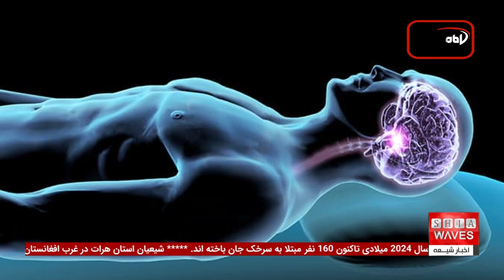هند پرجمعیت‌ترین کشور جهان تا سال 2024 و فاجعه سرخک در افغانستان (5 خبر مهم روز)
سازمان جهانی بهداشت: از ابتدای سال 2024 تاکنون 160 نفر بر اثر سرخک در افغانستان جان باختند
سازمان جهانی بهداشت در گزارشی گفته که از آغاز سال 2024 میلادی تاکنون 160 نفر مبتلا به سرخک جان باخته‌ اند.
در گزارش آمده که در همین مدت 36 هزار و 618 مورد مشکوک سرخک در افغانستان ثبت شده است.
به گفته‌ این سازمان، از میان موارد ثبت شده 81 درصد آن کودکان زیر پنج سال هستند.

2)

هند پرجمعیت ترین کشور در طول قرن بیست و یکم باقی خواهد ماند

بر اساس گزارش سازمان ملل متحد در مورد چشم انداز جمعیت جهان در سال ۲۰۲۴ که روز گذشته منتشر شد، هند همچنان پرجمعیت ترین کشور جهان در طول قرن بیست و یکم باقی خواهد ماند.

بر اساس این گزارش، پیش بینی می‌شود، هند در اوایل دهه ۲۰۶۰ با حدود ۱ میلیارد ۷۰۰میلیون نفر به اوج جمعیت خود برسد.

پیش‌بینی‌های سازمان ملل همچنین نشان می‌دهد که جمعیت جهان احتمالاً در اواسط دهه ۲۰۸۰ به حدود ۱۰میلیارد و ۳۰۰میلیون نفر خواهد رسید و، در سال ۲۱۰۰ به تدریج به ۱۰میلیارد و دویست میلیون نفر کاهش خواهد یافت.

3)

کشته شدن ۲۲ کودک در اثر فروریختن ساختمان مدرسه‌ای در نیجریه

مقامات محلی نیجریه می‌گویند بر اثر فروریختن یک مدرسه در ایالت پلاتو نیجریه دست‌کم ۲۲ کودک جان خود را از دست داده و بیش از ۱۳۰ نفر هم مجروح شده‌اند.

آکادمی سنت که در شهر جوس مرکز ایالت قرار داشت صبح جمعه در حالیکه دانش آموزان داخل مدرسه بودند فروریخت و بچه ها زیر آوار مانده بودند.

4)

وضعیت در کنگو «فاجعه بار» است

سازمان جهانی بهداشت (WHO) روز گذشته هشدار داد که بدون اقدام فوری، بیش از یک میلیون کودک در جمهوری دموکراتیک کنگو از سوء تغذیه حاد رنج خواهند برد.

در همین راستا، آدلهید مارچانگ، «افسر ارشد اورژانس سازمان جهانی بهداشت»، در یک نشست توجیهی سازمان ملل در ژنو، وضعیت کنونی در جمهوری دموکراتیک کنگو را "فاجعه بار" خواند و گفت "در ماه های گذشته، جمهوری دموکراتیک کنگو با تشدید درگیری و خشونت مواجه بوده است که منجر به آوارگی گسترده، بیماری‌های فراوان، خشونت‌های و آسیب‌های روحی شدید، شده است».

5)

عملکرد مغز شب‌زنده‌داران بهتر از سحرخیزها است

به نظر می‌رسد افرادی که هر شب بین ۷ تا ۹ ساعت می‌خوابند، در آزمون‌های ارزیابی هوش، مهارت‌های استدلالی، زمان‌های عکس‌العمل و همچنین حافظه بهترین عملکرد را دارند.

براساس پژوهشی جدید، شب‌زنده‌‌داران احتمالا از سحر‌خیزان هوشیارترند. افزون بر این، افرادی که شب‌هنگام قبراق‌تر و فعال‌ترند، در آزمون‌‌های شناختی عملکرد بهتری نشان دادند.

دانشگاهیان امپریال کالج لندن، طبق این مطالعه، که در مجله سلامت عمومی بی‌ام‌جی منتشر شد، دریافتند که شب‌زنده‌داران، از «عملکرد شناختی بهتری» برخوردارند.

ویدیوهای مرتبط